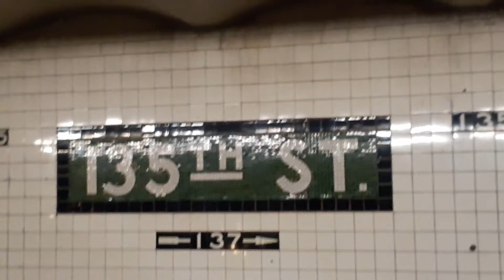R68 (D) Train via Central Park West Local leaves 135th Street (1/11/20)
I am unsure why this happened if all trains were fine. Also for some reason there is an OMNY at 135th Street. Whelp, enjoy!